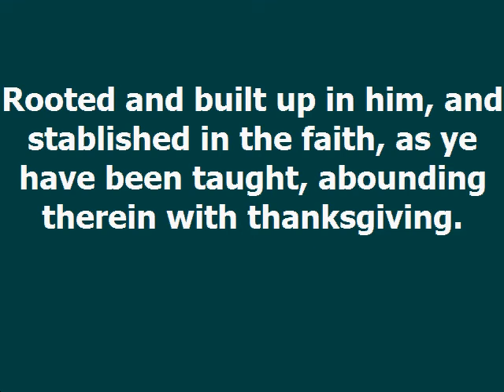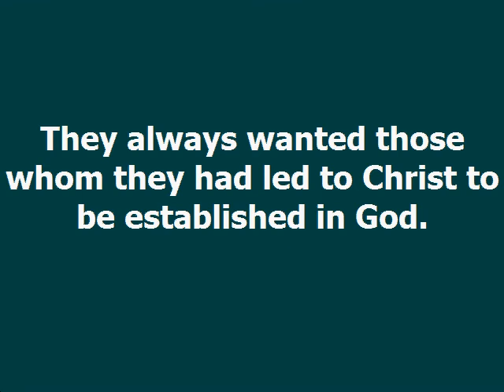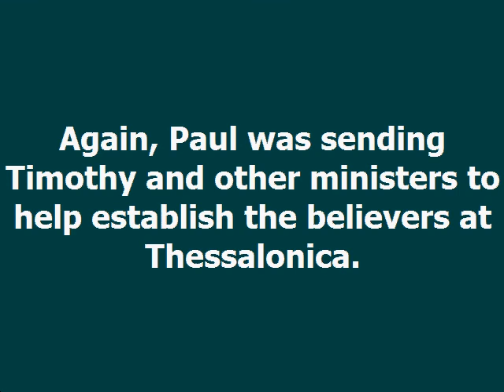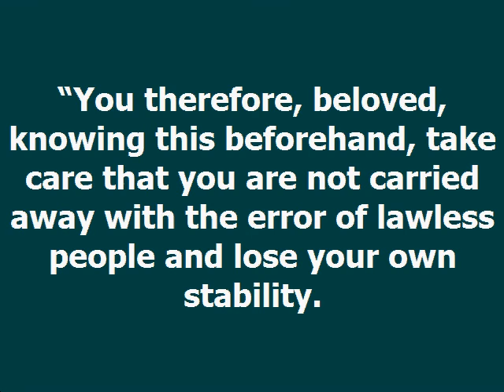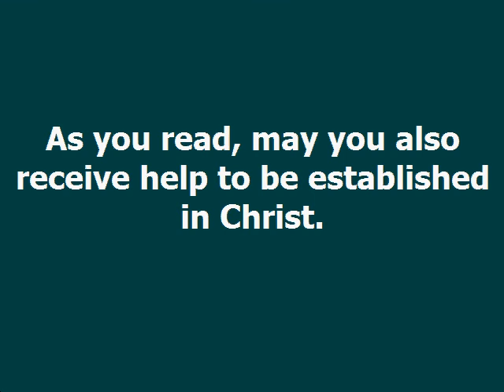Securely Settled Dag Heward Mills Daily Devotional Daily Counsel Read Your Bible Pray Everyday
SECURELY SETTLED Daily Devotional - Dag Heward-Mills
Dag Heward-Mills
16th August, 2022

Rooted and built up in him, and stablished in the faith, as ye have been taught, abounding therein with thanksgiving.

Colossians 2:7

Becoming established in Christ was very important to the apostles. They always wanted those whom they had led to Christ to be established in God. Paul worked with Timothy as they went through the cities, ensuring that the churches were strengthened and established in the faith.

“And so were the churches established in the faith, and increased in number daily” (Acts 16:5).

Again, Paul was sending Timothy and other ministers to help establish the believers at Thessalonica. “Wherefore when we could no longer forbear, we thought it good to be left at Athens alone; And sent Timotheus, our brother, and minister of God, and our fellowlabourer in the gospel of Christ, TO ESTABLISH YOU, and to comfort you concerning your faith” (1 Thessalonians 3:1-2).

“Therefore, brethren, we were comforted over you in all our affliction and distress by your faith: For now we live, if ye stand fast in the Lord” (1 Thessalonians 3:7-8).

Peter wanted to stir up Christians until they were established.

“Wherefore I will not be negligent to put you always in remembrance of these things, though ye know them, and be established in the present truth. Yea, I think it meet, as long as I am in this tabernacle, to stir you up by putting you in remembrance” (2 Peter 1:12-13).

“You therefore, beloved, knowing this beforehand, take care that you are not carried away with the error of lawless people and lose your own stability. But grow in the grace and knowledge of our Lord and Savior Jesus Christ…” (2 Peter 3:17-18, ESV).

As you read, may you also receive help to be established in Christ.